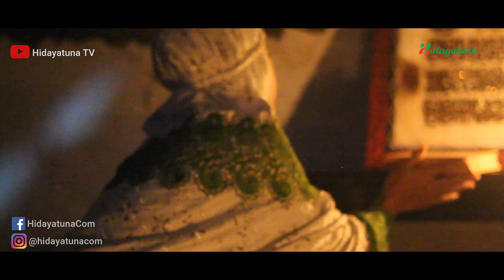Al I'tiraf Cover by Ani Setianingsih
Dukung  “Ani Setianingsih” Agar menjadi Pemenang, caranya sangat mudah. .